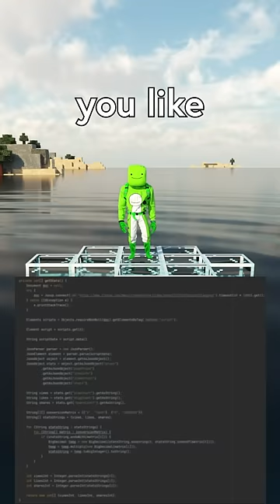minecraft memes for you, silly goose